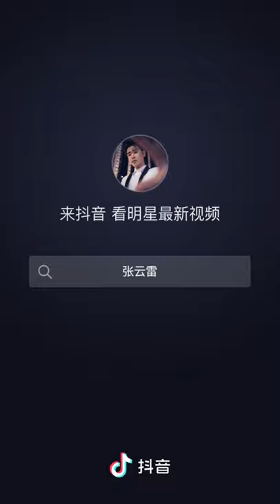磊磊抖音欢迎于大爷入驻抖音啦